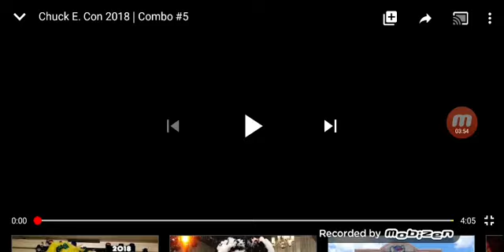Emily Elkins reacts to chuck e con 2018 combo number 5